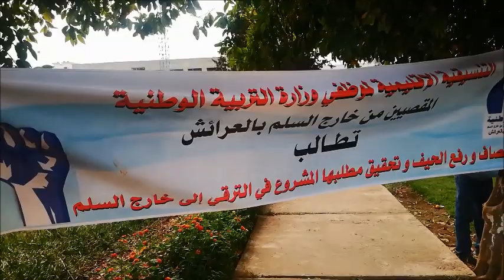الوقفة الاحتجاجية للتنسيقية الاقليمية للمقصيين والمقصيات من خارج السلم بالمديرية الإقليمية بالعرائش